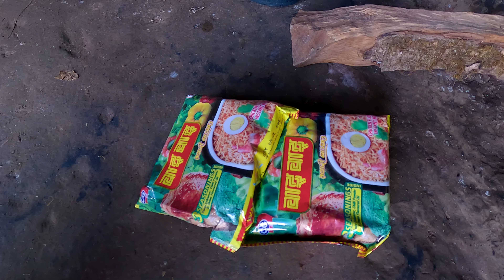life in rural Nepal || village life of Nepal || Rita's family in the village || Rita Rojan Rai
life in rural Nepal || village life of Nepal || Rita's family in the village || Rita Rojan Rai || @lifeinruralnepal

- we  ( Life in Rural Nepal )  create videos only about rural life of Nepal @ pastoral life of Nepal , we upload only natural videos of Himalayan herdsmen / shepherd lifestyle  of  Nepal . Please support us